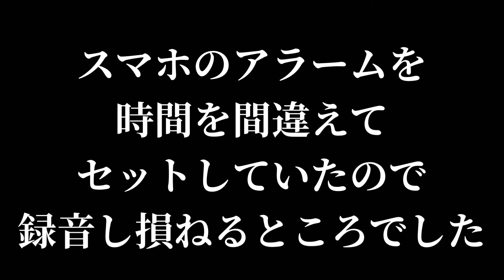【虫の知らせ？】３年前に起きた不可解な出来事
立を弾かせていただいたラジオ番組の放送日に謎の出来事が起きました。
おかげで助かりましたが…あれは一体何だったのでしょう？

☆★清元雄二朗★☆
・Amebablog